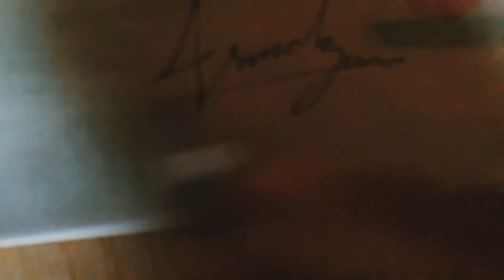1st VLOG ON watercolour/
So hey guys this video content is new and kadak to ajj ki video mein mene india is village's ka scene capture kar ke dikhaya hai aur bohat dino seye kam suscriber hai tu mere video agar. achi lagey to like and share it with your freinds
.aur agar ap log chahtey hai ke mein new video layu to mujhey comment mein bataoo aur kuch alag contend pe bhi video shoot karunga because of you .FOLLOW me on Instagram